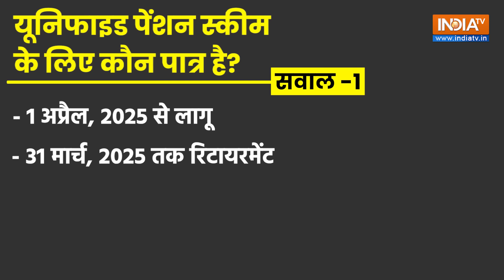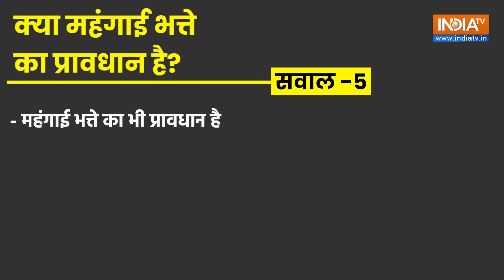Unified Pension Scheme का किसे मिलेगा फायदा, क्या है पूरा गणित, यहां मिलेगा हर सवाल का जवाब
Unified Pension Scheme को मंजूरी मिल जाने के बाद आपके दिमाग में भी ये सवाल होगा कि इसका फायदा क्या है। क्या परिवार को इस योजना का लाभ मिलेगा। साथ ही ये भी कि कैसे इसे गिना जाए। यहां मिलेगा आपको सारे सवालों का जवाब।